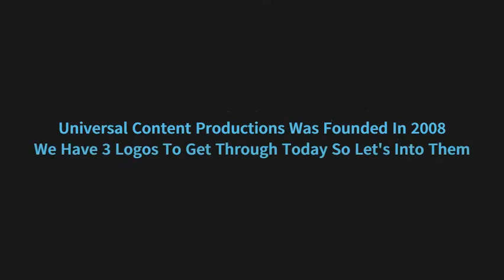Logo Evolution: Universal Content Productions (2008-Present) [Ep 328]